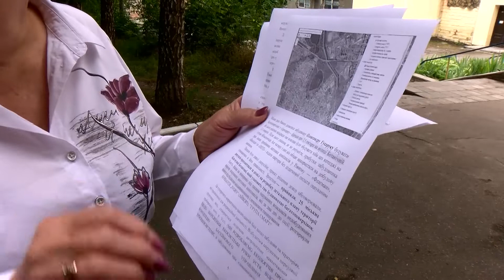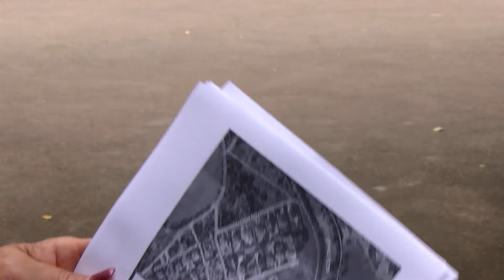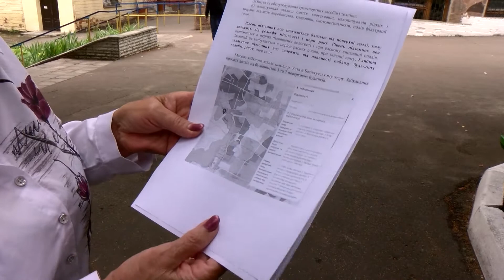Багатоповерхівки чи відпочинкова зона: що буде на Ботанічній у Рівному?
Згідно генерального плану забудови міста на вулиці Ботанічній у рівному має бути відпочинкова зона. Втім, тут можуть почати зводити багатоповерхівки. На таку поступку забудовнику пішла міська рада, аби допомогти ошуканим вкладникам житлових комплексів  «Erste house», «Шоколад» та «Флагман».